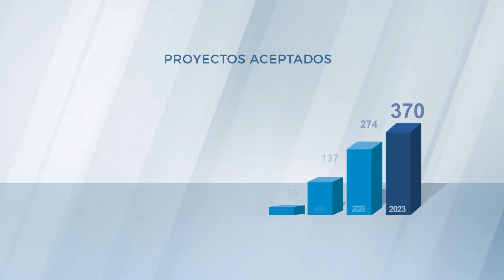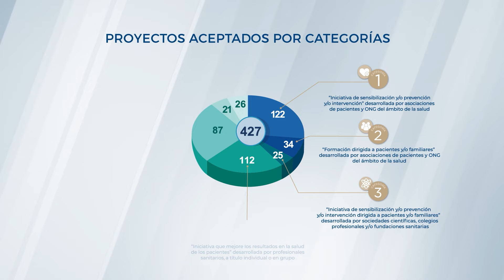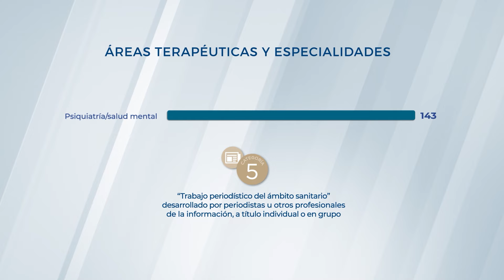Datos de participación | IX Foro Premios AE 2023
La IX convocatoria de los Premios Afectivo Efectivo ha supuesto un éxito en representación de los proyectos de salud realizados en España por todos los representantes del ámbito sanitario; y que destacan por su calidad, innovación y humanización.

EM-131037. Junio, 2023.